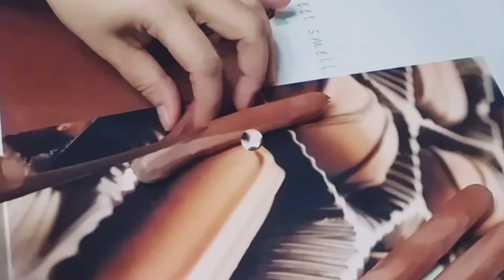Start my breakfast with this recipe| just sharing with you guys❤❤✅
Start your breakfast  with this recipe| dlicious and simple recipe

Recipes ✅

hotdog with egg scrambled and sliced bread roll with hotdog and bread  crumbs

tea karak homemade:

tea powder  and  milk condensed
saffron its optional.

keep safe,...

support  official